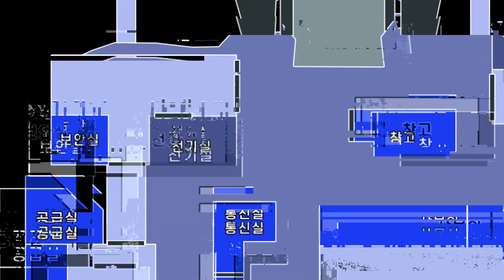개 쩌는 명당 또 발견!! 이번엔 책장 뒤에서 가만히 계세요ㅋㅋㅋㅋㅋ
경크요